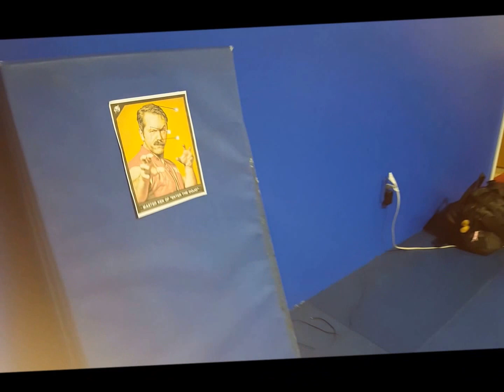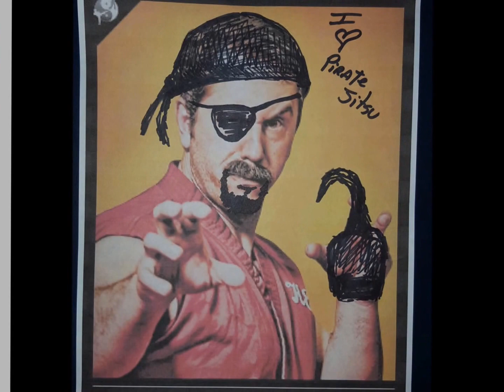UMAC Master Ken Mannequin Challenge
Having a lil Fun...with Dojo Members...Guest Appearance By Master Ken.  Well his photo...Anyway!!!